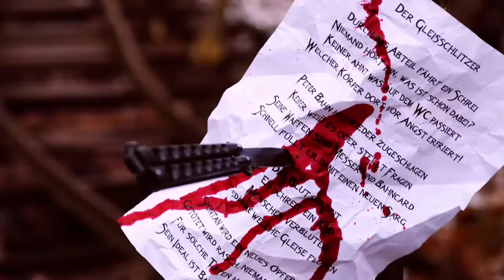Plenty of Nails - Trailer 5 - "Der Gleisschlitzer" (Full Album Version Playthrough)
Das neue Plenty of Nails Album ist ab jetzt überall erhältlich!
Kauft es direkt von der Band und unterstützt sie damit!

Natürlich gibt es die Scheibe auch beim CD Händler eures Vertrauens oder bei Amazon:

ENGLISH:

The new Plenty of Nails is now available!
Buy it directly from the band, to support the guys!